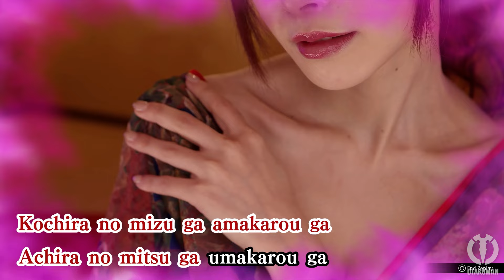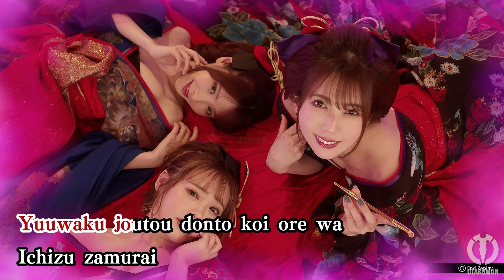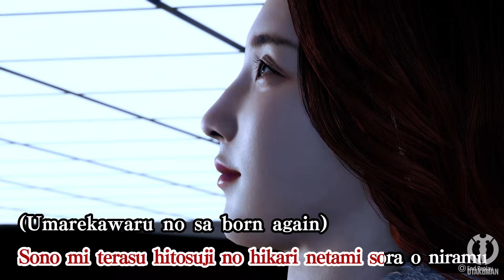Like a Dragon: Gaiden - All Karaoke Songs (JAPANESE) [FULL CINEMATICS]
Every song in the game in japanese! No HUD!
00:00 Baka Mitai
02:00 Sayonata, Silent Night
04:26 Shin Ichizu Samurai
06:14 𝚑𝚊𝚗𝚍𝚜
09:46 TONIGHT - restart from this night -
11:58 Like a Butterfly

❤️ IF YOU LIKE THE CHANNEL, SUPPORT IT!